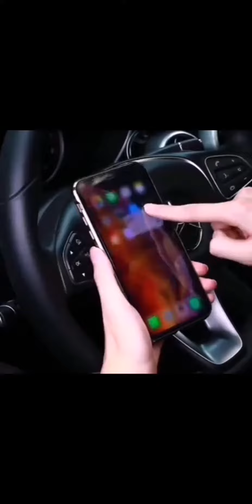Hot sales and High quality Metal cases for mobile phones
Hello  every one , Happy New Year 2020 ,  Welcome to visit my videos for metal Cases for mobile phones , We make many metal case mobile phone and tablet PC , I wish you can find a case which  you like and it can protect your mobile phones or tablet PC better,
Welcome to contact with Eason ,